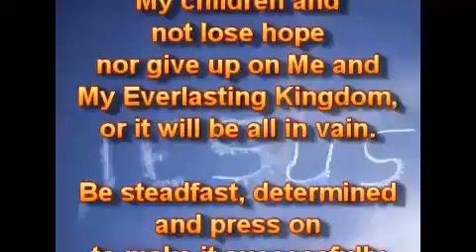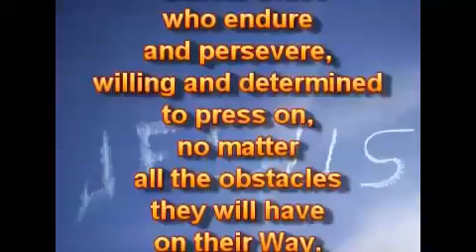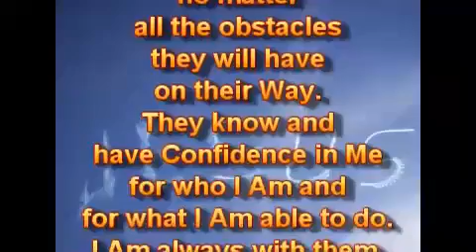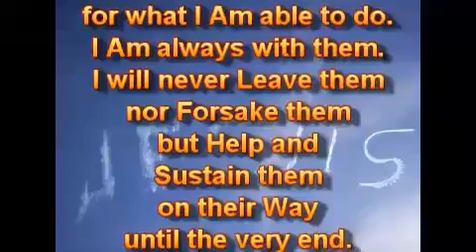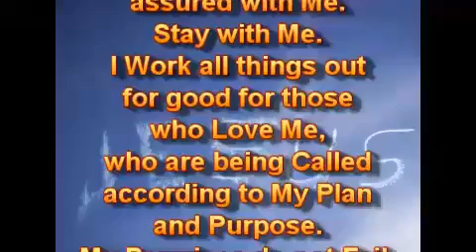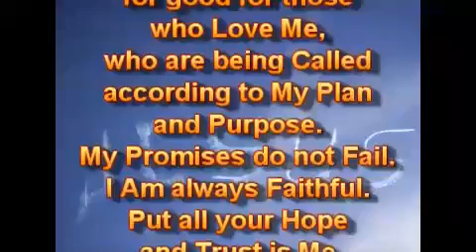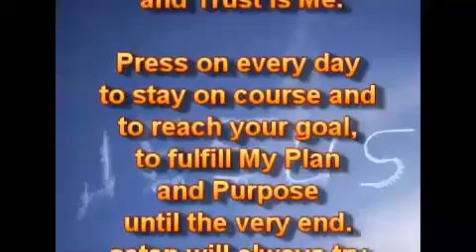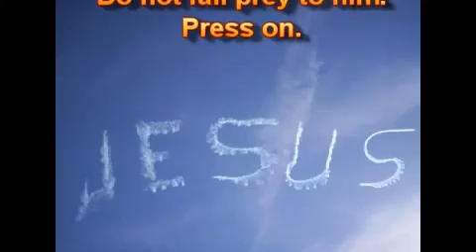For You, With Great Love, on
This is  News Now  and News Channel 428   and also We Are 15 other Christian News Channel's   And If you are  so weak minded and  shallow and easily offended by the The Real News and Truth and Facts  and The Bible  Then  Go and Watch something else and leave  us  alone.   Because we will  Report the REAL NEWS AND TRUTH Regardless of if you  may like it or not.